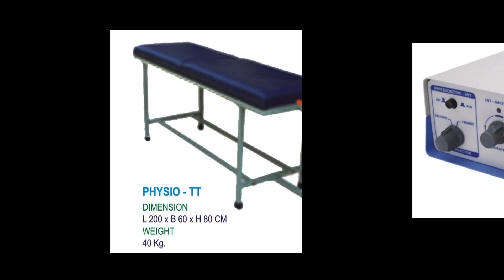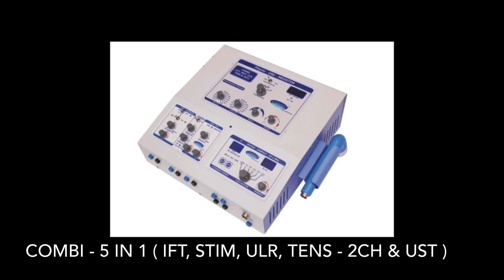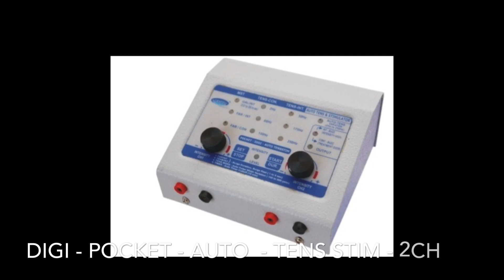PHYSIO-SERIES | IMAGES | Aluminium Enclosure